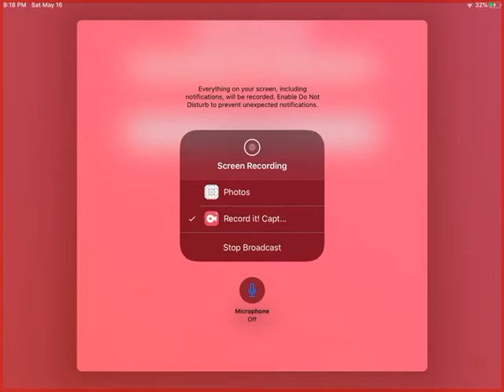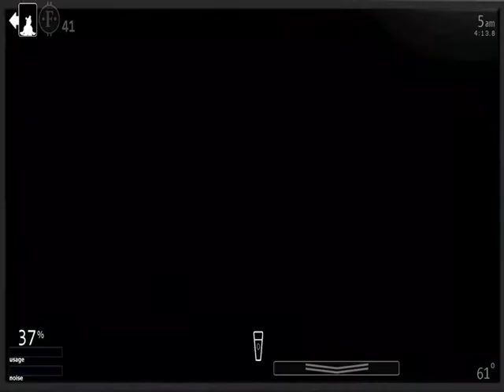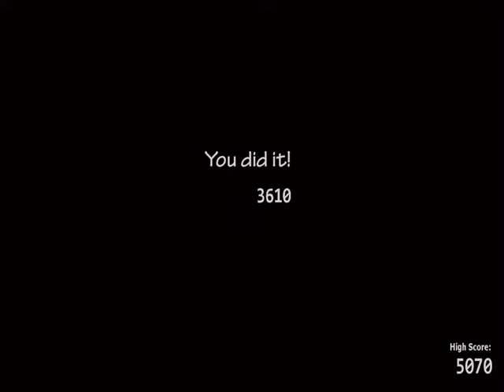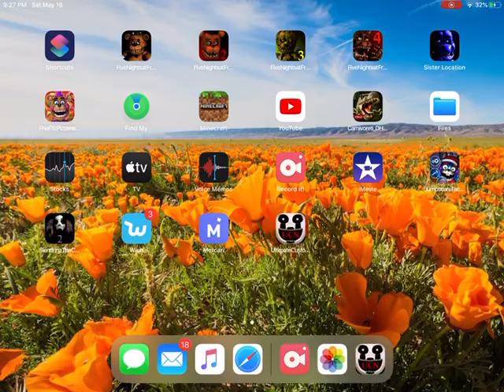My FNAF Ultimate Custom Night Series Part 7